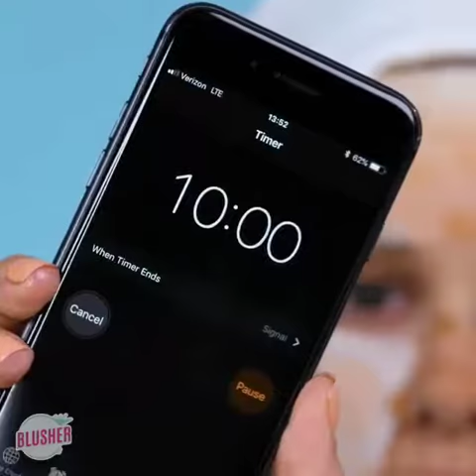Mask du visage de tomate